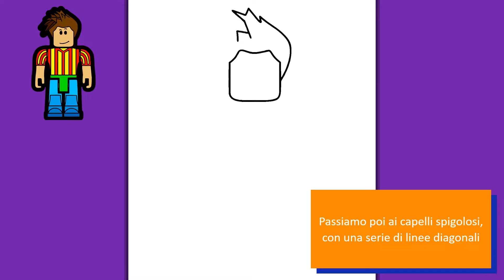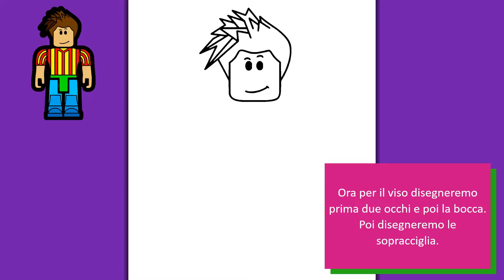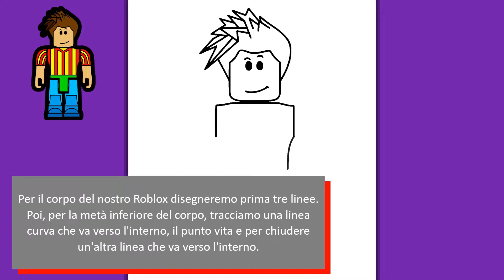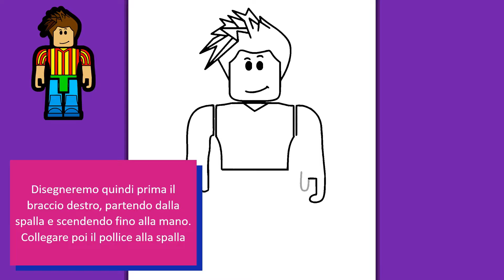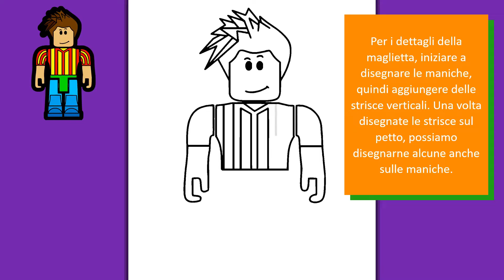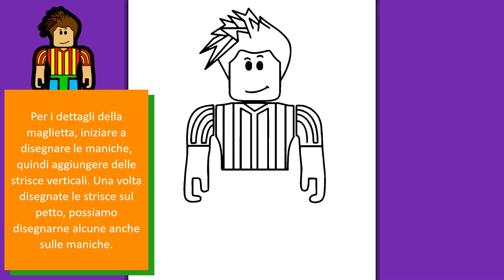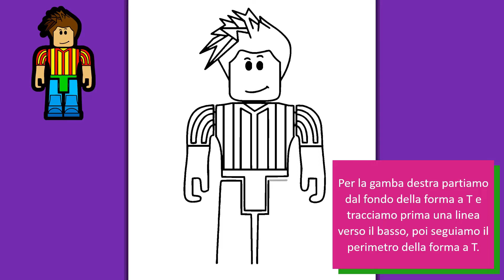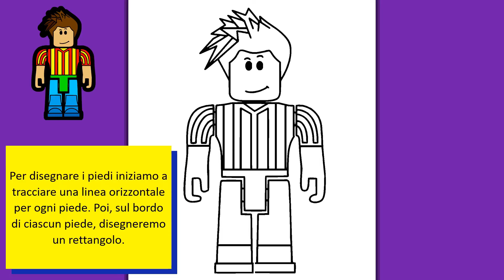COME DISEGNARE UN PERSONAGGIO DI ROBLOX | Disegni facili ed educativi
E se il metaverso fosse già intorno a noi? E se invece di aspettare, bastasse usare il nostro avatar Roblox per esplorare il metaverso? Il futuro è a un account Roblox di distanza e il presente è a un disegno di Roblox di distanza! Siete pronti a esplorare il presente? Andiamo!